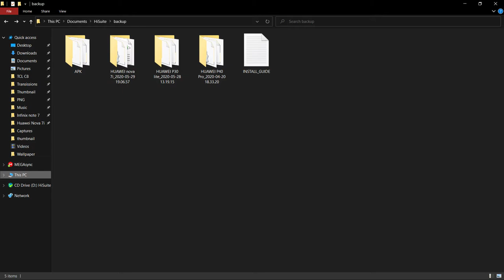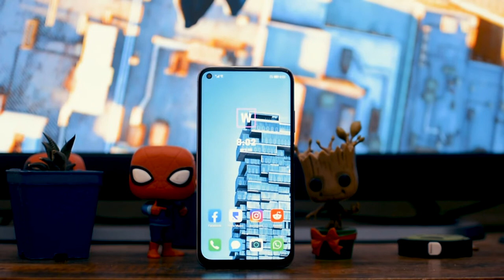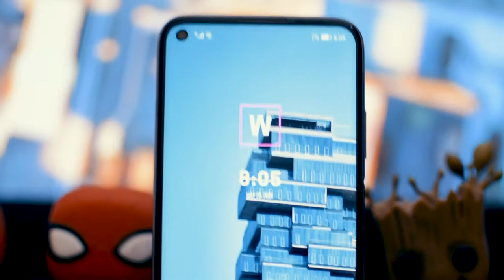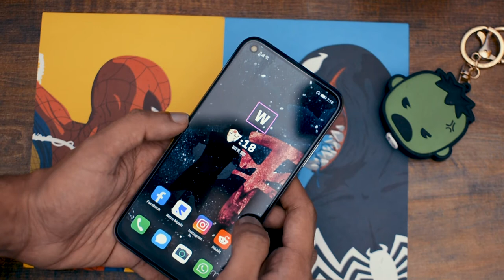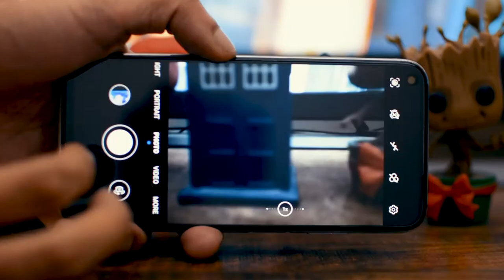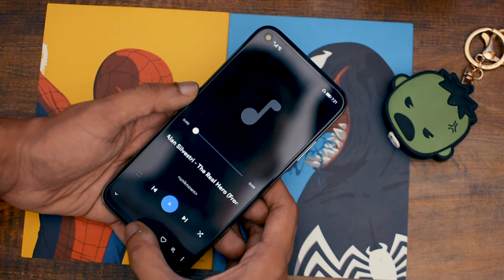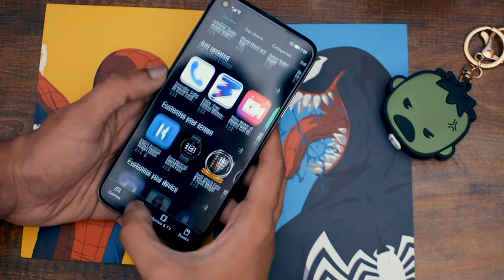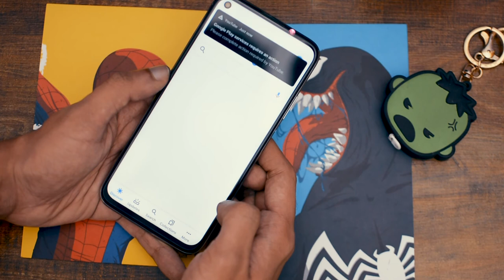HUAWEI NOVA 7i - (HOW TO INSTALL GOOGLE APPS! REVIEW! ) - Urdu/Hindi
Here's our full review of the brand new Huawei Nova 7i!

Insta/Snap:  @Geek My Day ​